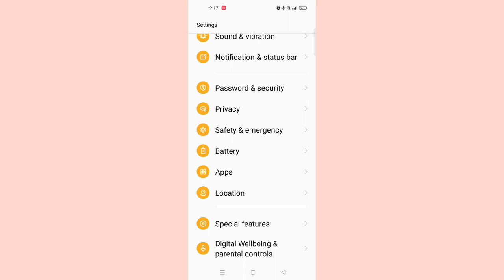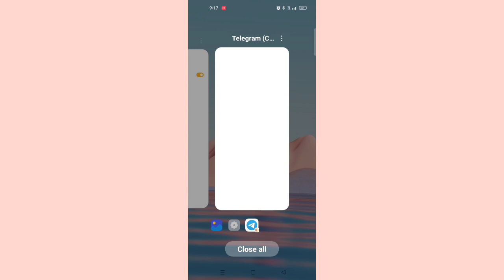OPPO A77 Create App Cloner 100% Werking Problem Solve